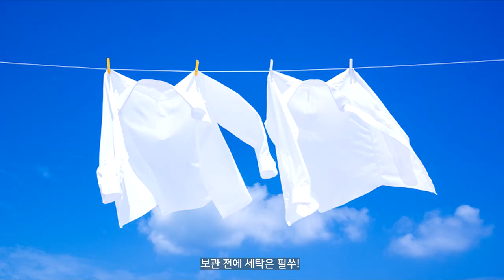겨땀 멈춰!🖐🏻누렇게 변한 여름철 흰 반팔티,하얗게 만드는 초간단 방법! [겨땀 얼룩, 변색, 와이셔츠 목 때, 누런옷]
여름 철 땀에 절어버려 누렇게 변한 흰 반팔티!
이제 버리지 말고 간단하게 세탁해봐요♡
뽀잉
여름 옷 정리할때도 한번씩 해주면 져음